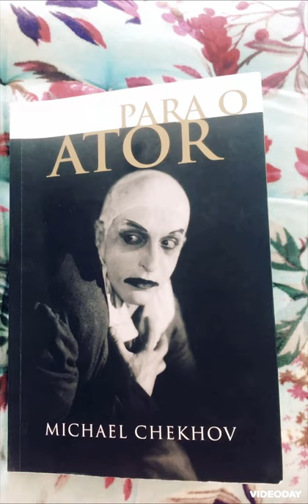Para o Ator exercício 11